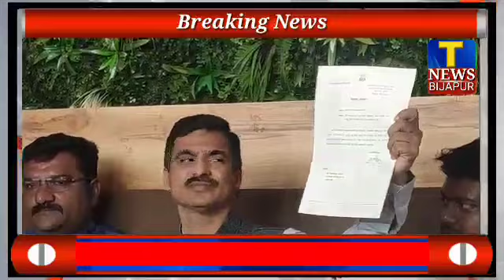ವಿಜಯಪುರ: ಸಿಡಿ ಪ್ರಕರಣ ಸಾಮಾಜಿಕ ಕಾರ್ಯಕರ್ತ ಮುಲಾಲಿಗೆ ನೋಟೀಸ್ ವಿಜಯಪುರದಲ್ಲಿ ಮುಲಾಲಿ ಹೇಳಿಕೆ // T NEWS BIJAPUR